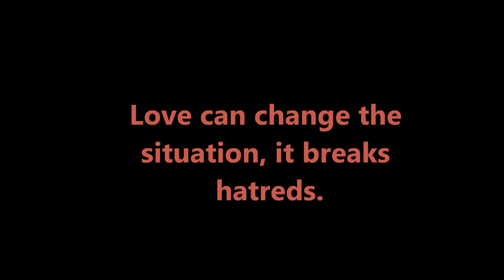Love breaks the hatred